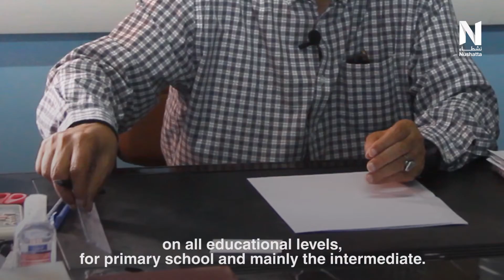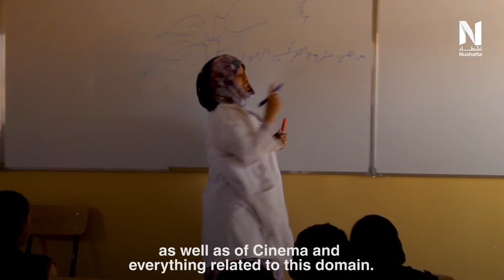Education in the Sahrawi Arab Democratic Republic